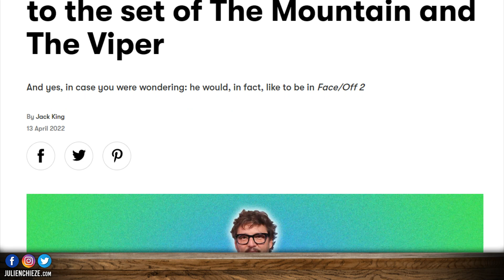The Last Of Us : Pedro Pascal en parle 👀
L'acteur Pedro Pascal qui interprètera Joel dans la série HBO The Last Of Us, nous en dit plus sur son personnage.